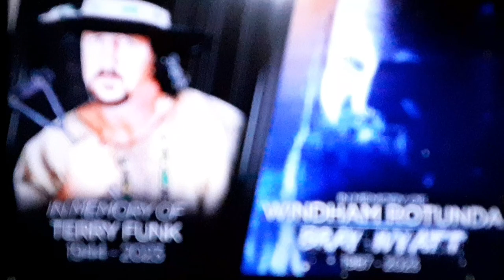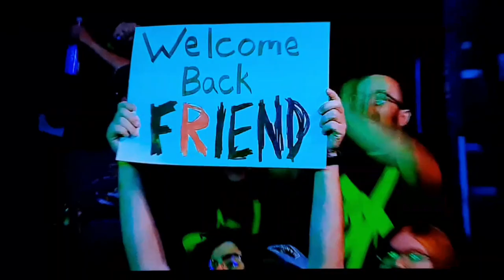Smackdown's tribute to Bray Wyatt, RIP WINDHAM ROTUNDA 💗